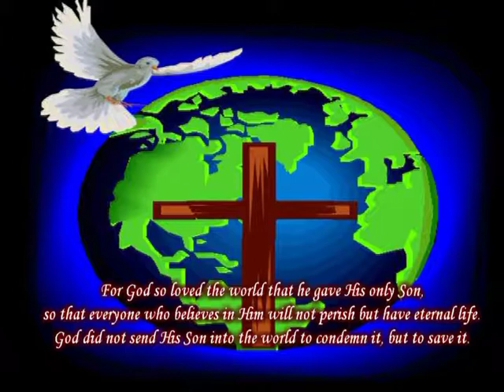Could you not pray one hour"? (Part 3) October 1, 2017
"Could you not pray one hour"? (Part 3)
Watch this entire series of messages encouraging you to pray for an hour a day!
Feel welcome to join us this coming Sunday at 11am!
17 Newcomb St
Haverhill, MA 01830